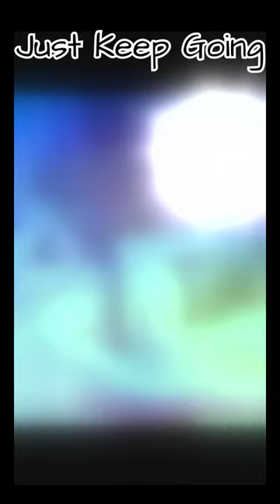Guinea Pigs Never Say Die!🐹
😎 Visit the Guinea Pig Genius store today and take your guinea pig game to the next level!